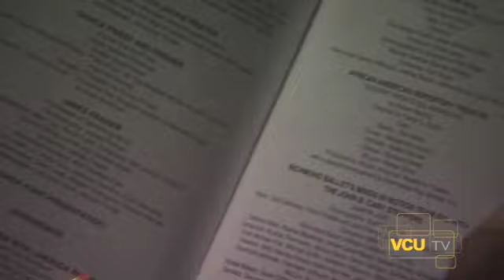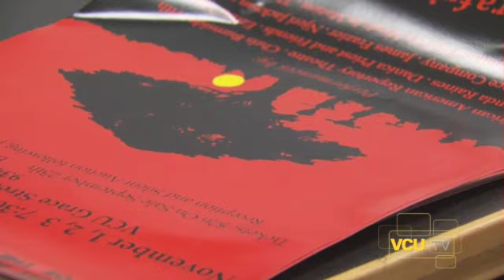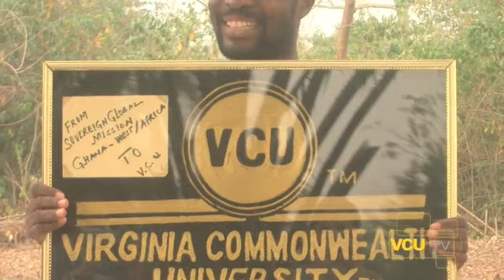For Africa (1 of 3)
Retired VCU dance instructor Chris Burnside organizes the benefit, "For Africa," in hopes to enrich the lives of the children of Ghana.